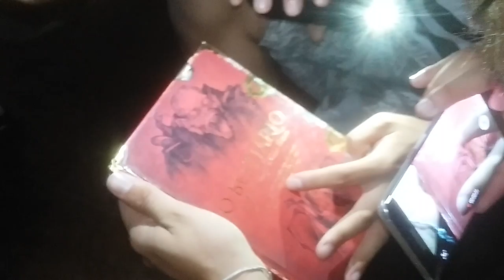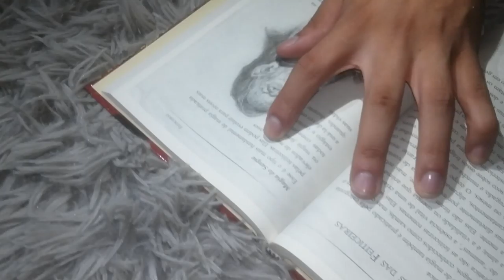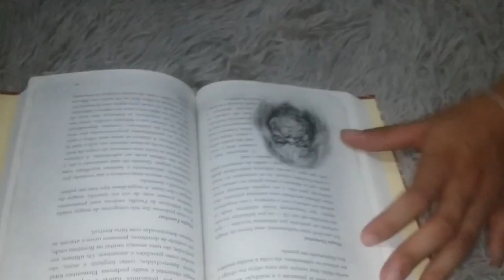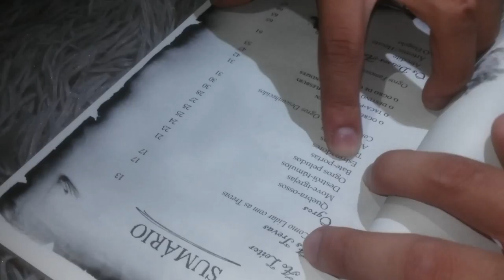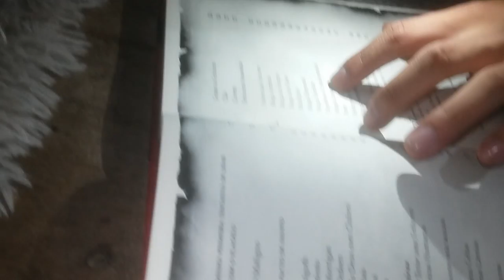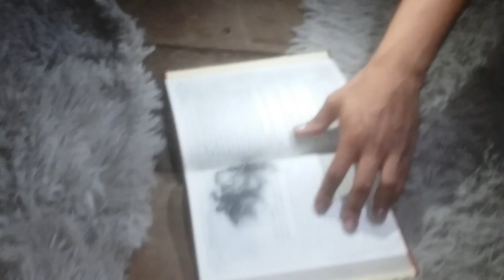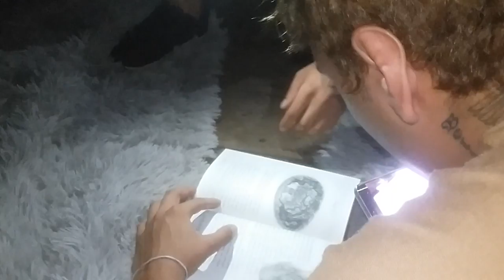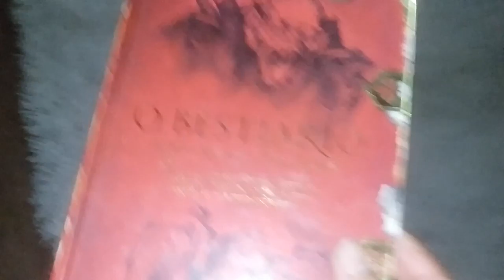ABRIMOS O LIVRO QUE ENCONTRAMOS DENTRO DA CASA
Encontramos várias informações sobre o que esta acontecendo na casa e aconteceram muitas coisas enquanto estavamos vendo o livro confere ai!!!